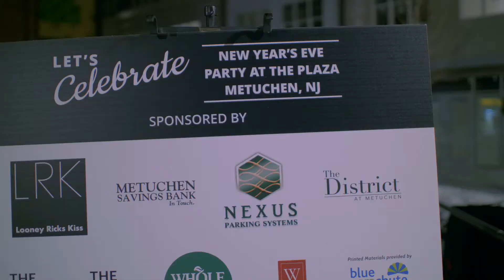MDA New Year